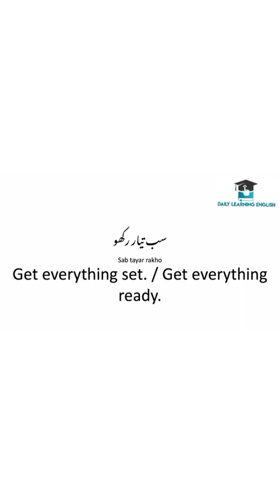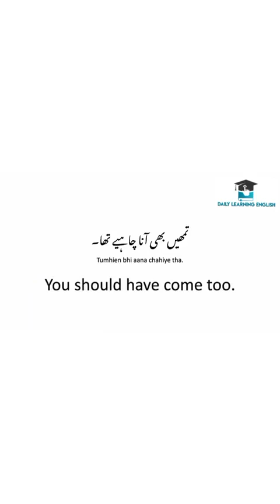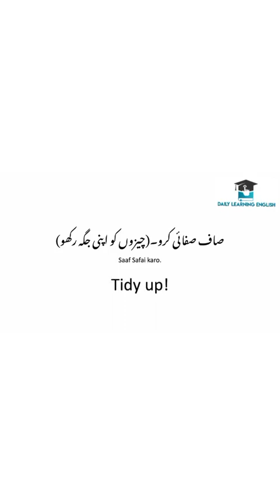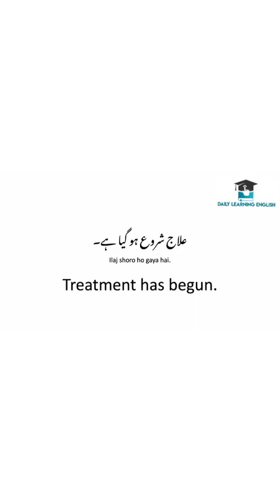English Daily Use Sentences | 200+ Important sentence | Practice Speaking English for Everyday